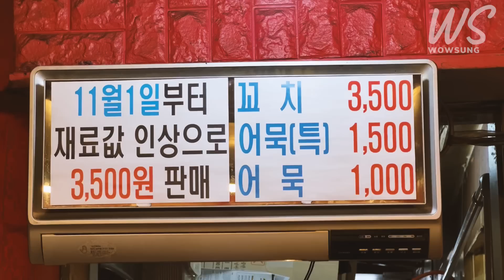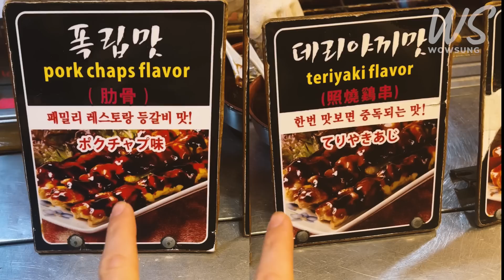ĂN ĐÊM ở Hàn | Mì cay Trung Hoa ngon nhức nách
Hôm nay lại đi ăn đêm với Sung nhé